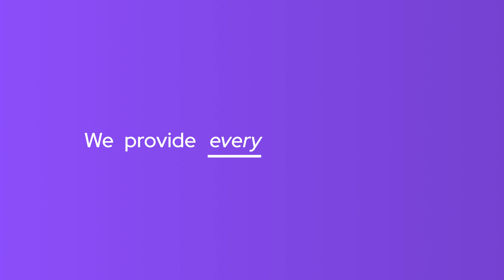Custom Surgical: One-Stop Shop for Digitalization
⭐ Record your procedures ⭐

 / customsurgi.  .
 / cust.  .
 / customsurgical1
 / customsurgical

For more information about MicroREC or our other products, please contact
For new projects or general information, please contact
If you are an influencer or have a PR request, please contact

Did this video help you? Like it!
Do you know someone who needs to know about it? Share it!
Do you want to save this video for later?
Let a comment with your opinion or suggestion for the following content.